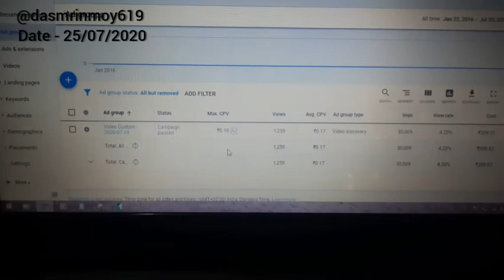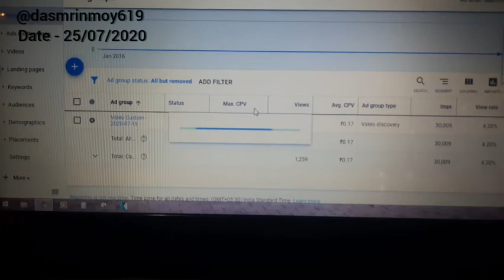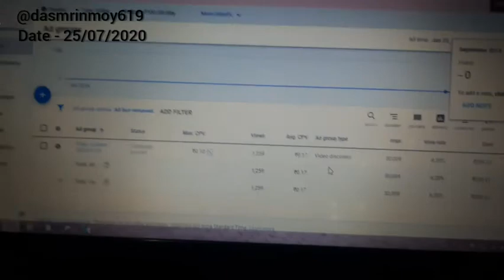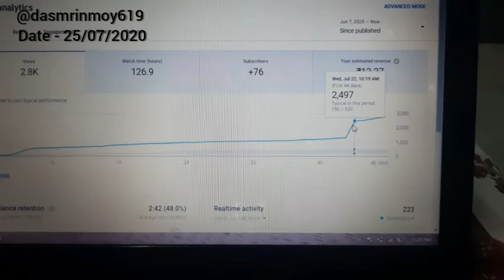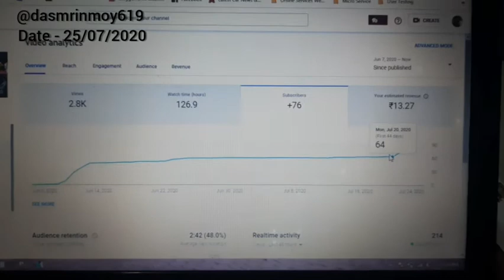YouTube Video Discovery Ad Campaign - Dated 25/07/2020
My First YouTube Ad Campaign

Dated - 25/07/2020

Twitter Hi Everyone, I don't want to do this, but maybe this will be worthy for someone. Currently, I am getting 10-15 queries per day through comments and Instagram DMs, which is really amazing from you guys. I do my best to reply all the DMs and comments, but most of you want to have a call with me. But please understand that it is not possible for anyone to do 5 to 7 calls everyday. and this will go higher and higher. that's why I am sharing this link
(which I made previously for etsy users, but anyone can use this for other concerns. ) If you think this isscammy, please ignore it. Some people might find this important

Still, I will try my best to reply to everyone in the comments and Instagram DMs. ! .